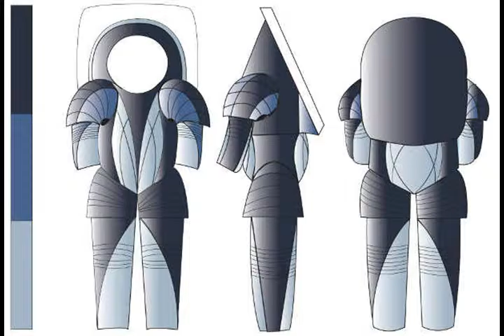Потомкам! из альбома Хочу сказать и выскажусь 2015